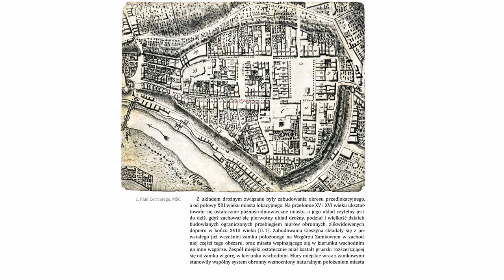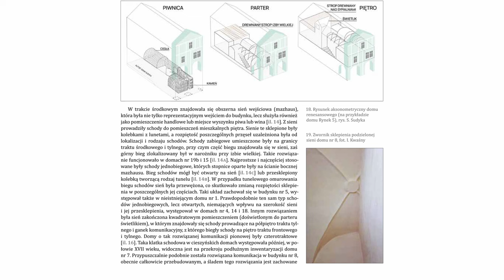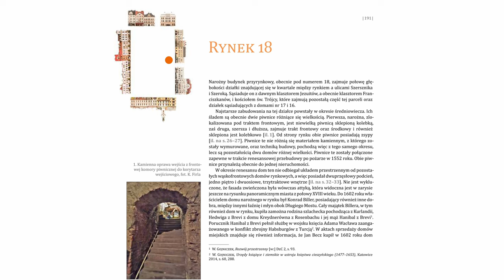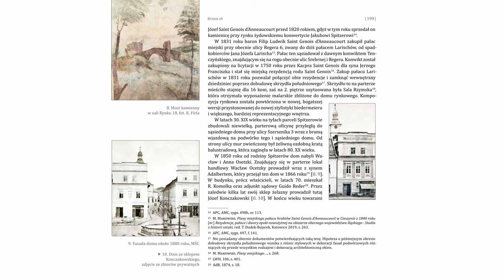Skąd ci Włosi? O renesansowej i nie tylko architekturze cieszyńskiego rynku - Irena Kwaśny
SKĄD CI WŁOSI? - promocja książki Ireny Kwaśny

Muzeum Śląska Cieszyńskiego zaprasza na promocję wyjątkowej publikacji! IRENA KWAŚNY, która jako historyk sztuki bada rozwój urbanistyczny i architekturę Cieszyna już od kilku dekad, opracowała zebrany materiał dotyczący architektury przyrynkowej i w ten sposób powstała książka zatytułowana "Skąd ci Włosi? O renesansowej i nie tylko architekturze cieszyńskiego rynku". Bogato ilustrowana - mapami, projektami i archiwalnymi fotografiami - publikacja została zaprezentowana przez Autorkę w środę 14 czerwca 2023 roku  w Sali Rzymskiej pałacu Larischów. Przy okazji było można ją nabyć i dowiedzieć się jak kształtowały się w ciągu wieków poszczególne kamienice i pierzeje cieszyńskiego rynku.

Książkę wydało Przedsiębiorstwo Poligraficzne MODENA w Cieszynie. Jest ona dostępna w sprzedaży również w muzealnej kasie.

Polecamy gorąco!